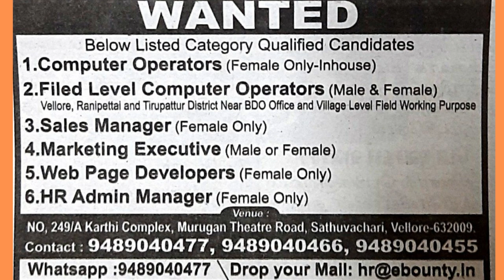Vellore jobs wanted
Address
No 26 Hotel Khanna Campus, Officers Line Road, Anna Salai, Krishna Nagar, Vellore - 632001, Opposite Harish Food Zone

TNISHQ History

Industry                   Jewellers
Founded            1994
Headquarters    Bangalore, Karnataka, India
Area served           Worldwide
Parent                   Titan Company

By the end of the 1980s, the Titan company launched Tanishq. In the early 1990s, India's exchange issue was fixed, and the Titan Company chose to focus the brand on the Indian market. The first production plant launched in August 1992, and Tanishq's first store opened in 1996. Tanishq was the first jewellery retail brand in India.[4]

The first years of Tanishq recorded consistent losses. In 2000, Managing Director Xerxes Desai chose Bhaskar Bhat to succeed him. Starting in 2000, its net worth started to grow, and by 2003, Tanishq was among the top 5 retailers in India, and made up 40% of the Titan group's revenue.[4]

In the early 2000s, Tanishq opened stores internationally, in the Middle East and in the United States (Chicago and New Jersey), but closed them before the end of the decade.

Tanishq made the beauty pageant crowns for the Femina Miss India 2007.[6] By 2008, Tanishq had 105 stores in 71 cities in India.[7] In 2011, the Tanishq group launched the sub-brand called Mia for working women.[8] In November 2012, Tanishq reached a landmark when it opened its 150th showroom in India[9]

In April 2014, the brand started to export to the United Arab Emirates.[5] In July 2014, Tanishq announced it ceased its gold deposit schemes to comply with the Companies Act 2013, schemes that enabled its clients to save up to buy gold,[10] but launched it back just a few months later in a format that complied with the new laws.[11]

By June 2014, Tanishq had 167 retail stores nationwide, and announced the opening of 30 more by the end of 2015.[12]

In 2017, Tanishq launched a sub-brand called Rivaah targeting the wedding segment.[13] In January 2017, the Titan group merged its Gold Plus stores with the larger Tanishq retail brand.[14] In April 2017, Tanishq launched the sub-brand Mirayah to cater to women under their 40s.[15] In December 2017, Tanishq launched the Aveer line, its first line of products for men.[16]